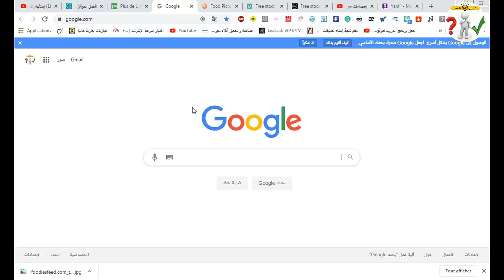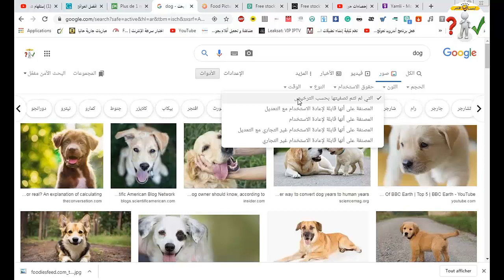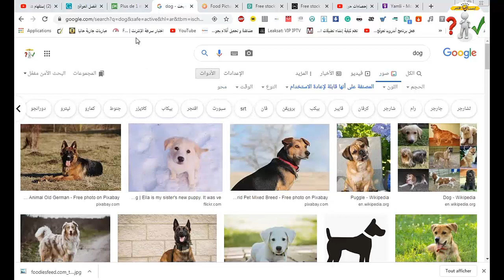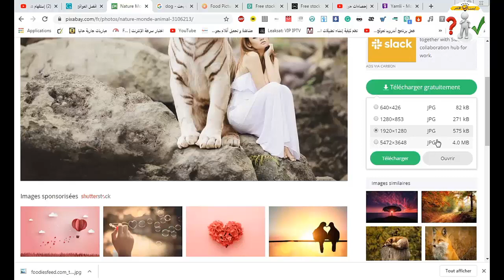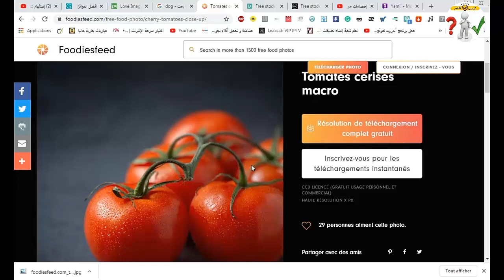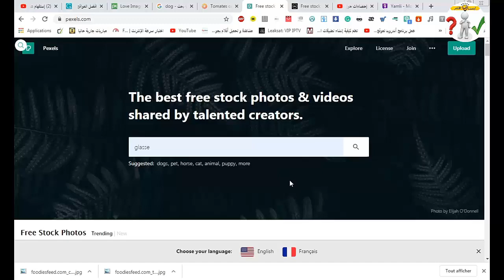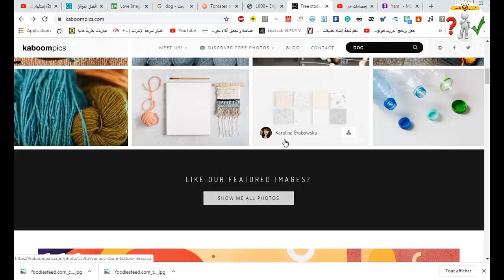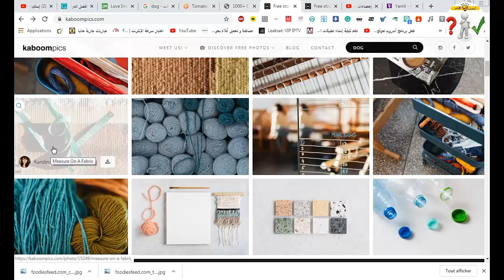افضل 5 مواقع لتحميل الصور دون حقوق ملكية لإستعمالها في (viral،arbitrage،youtube..)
-روابط المواقع المستخدمة:
20 طريقة مربحة (تُحقِّق بين 100$ و آلاف الدولارات):
بيع_كورس__ دورة تعليمية
تأجير_غرفة_و جزء_من_منزلك.